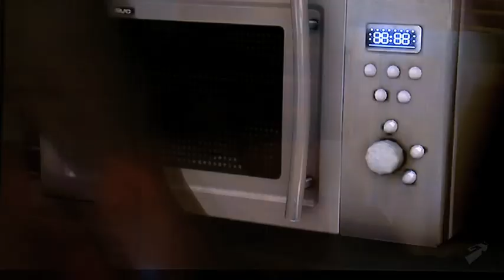Heavy Rain Move Gameplay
Heavy Rain Move Edition gameplay from the floor of GamesCom 2010.